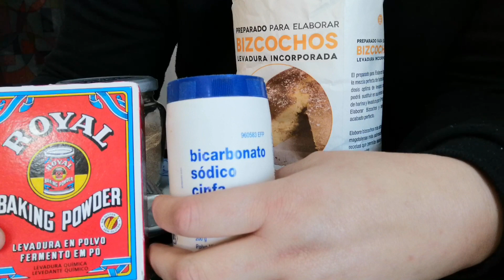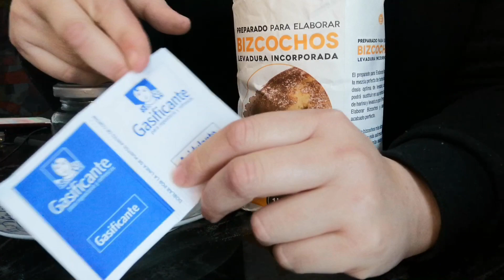LEVADURAS: tipos, usos y proporciones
Tipos de levaduras y su uso. DIferencia entre levadura química y levadura de panadería.
Proporción de levadura seca y fresca.
Polvo de hornear,  bicarbonato de sodio y gasificantes.